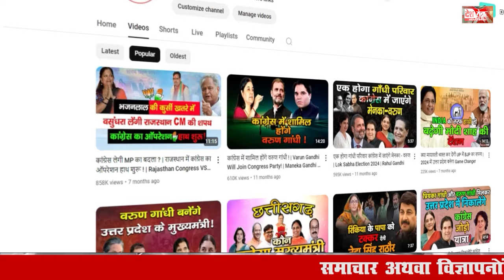पलवल के चुनाव में दिग्गजों की एंट्री, गौरव के पक्ष में आएंगे मोदी | Haryana Vidhan Sbaha Chunav 2024